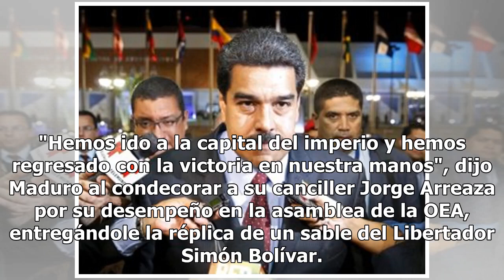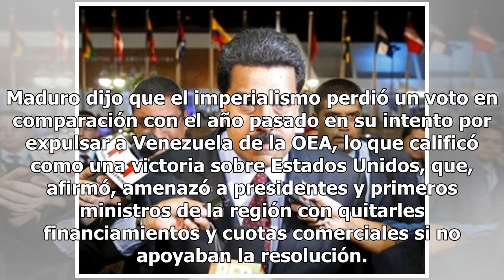Maduro dice ser el presidente "más demócrata de América"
El presidente de Venezuela, Nicolás Maduro, dijo ser el gobernante más demócrata de América, al resp...